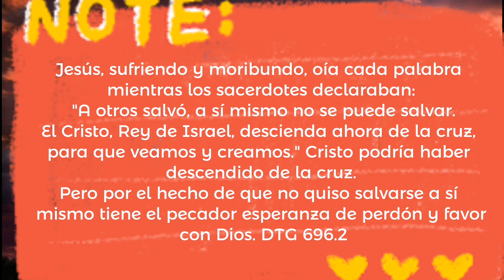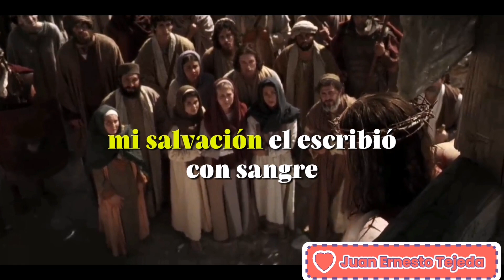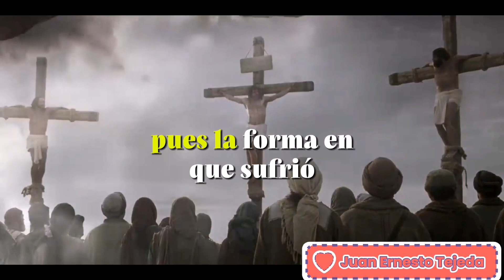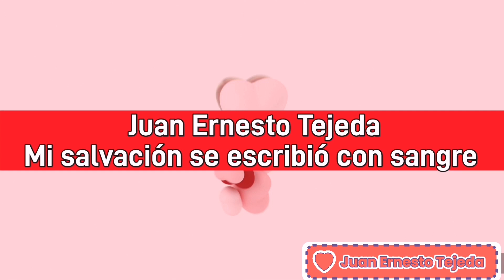Mi salvación se escribió con sangre. Juan Ernesto Tejeda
Juan Ernesto Tejeda nos presenta un poderoso canto que nos habla del sacrificio de amor realizado por Jesús  por nuestra salvación.
Nuestra salvación se escribió con sangre.
No descuidemos nuestra relación con Dios.